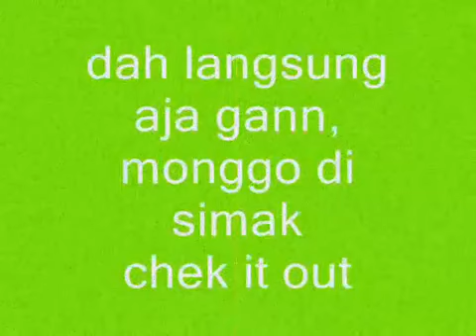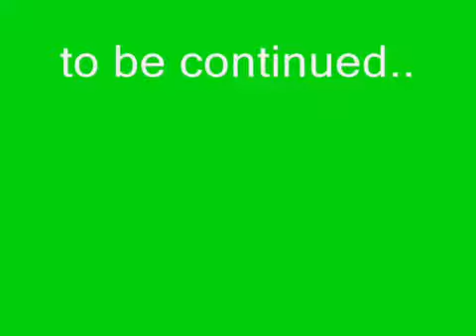Video Lucu Bikin Ngakak : Pelanggan Seluler VS CS